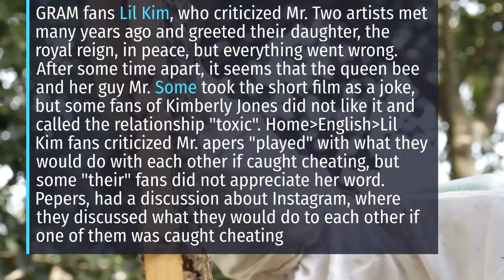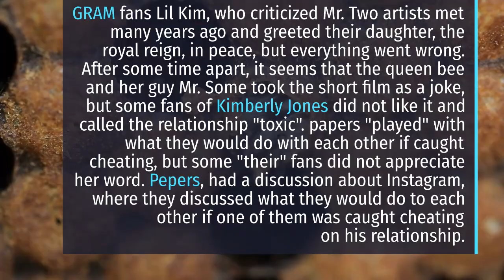Lil Kim Fans - Some took the short film as a joke but some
Some took the short film as a joke, but some fans of Kimberly Jones did not like it and called the relationship "toxic". "Lil Kim" always did what he wanted to do no matter what the audience thought, so we're sure he doesn't pay attention to critics. Fans LilKimFans Hip Hop